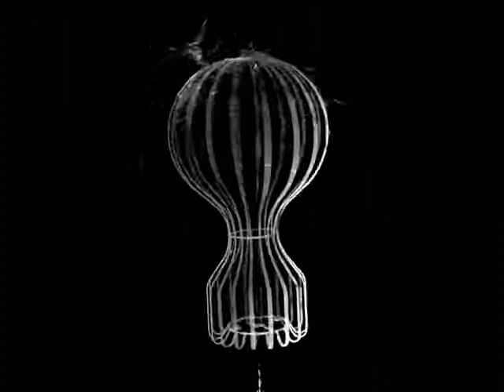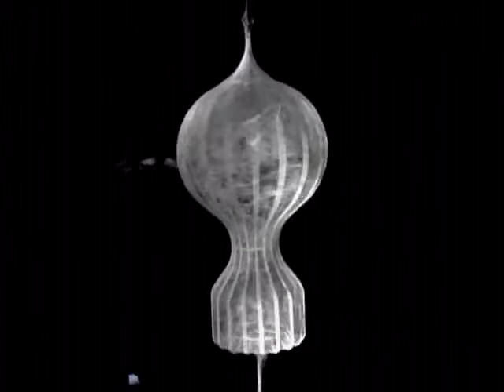FLOS™ Lighting presents: the Making Of Cocoon.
Explore the incredible craftsmanship behind the making of our cocoonn ceiling lamps. Authentic design made in Italy.